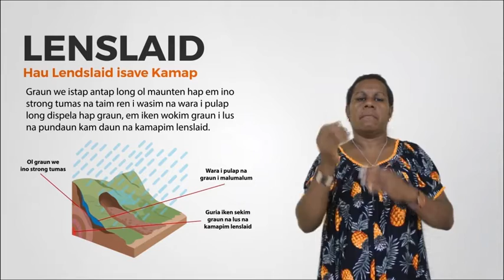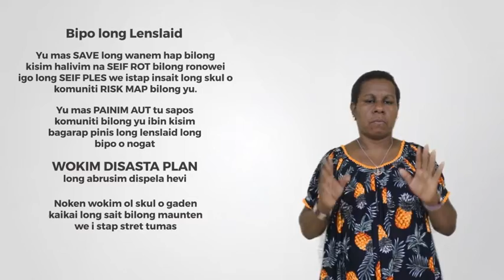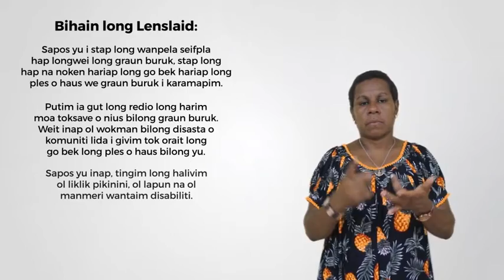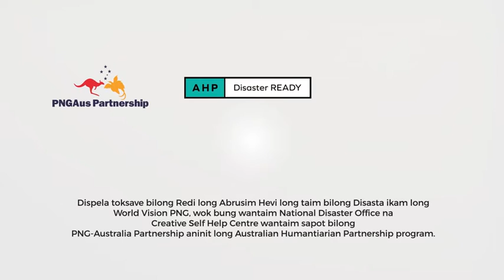Disability Inclusive DRR Landslide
World Vision's Child-focused Disaster Risk Reduction project in Madang Province, Papua New Guinea is operating in schools to educate children on best practices for safeguarding themselves during times of disaster. The project aims to improve inclusive school and community-level disaster preparedness responses to slow onset (drought) and fast onset (tsunami,landslides,floods,volcano and earthquakes) disasters.  It also advocates on inclusive planning highlighting the rights of women, people with disabilities, youth and children in the ten selected schools and communities.